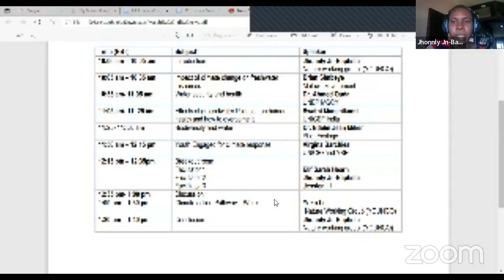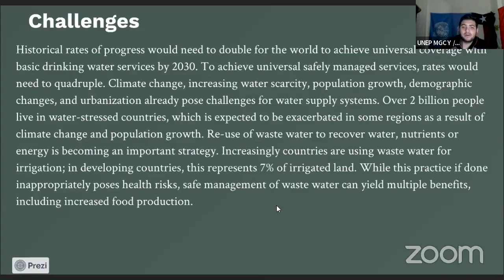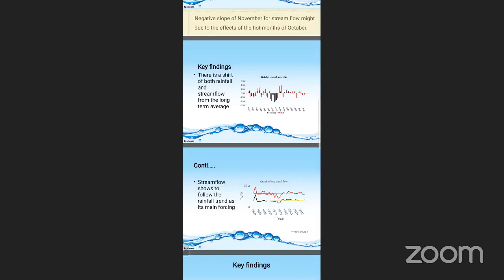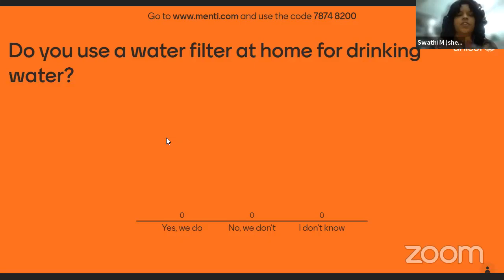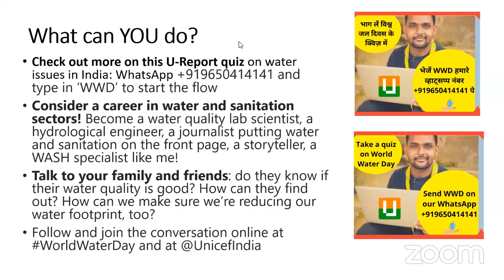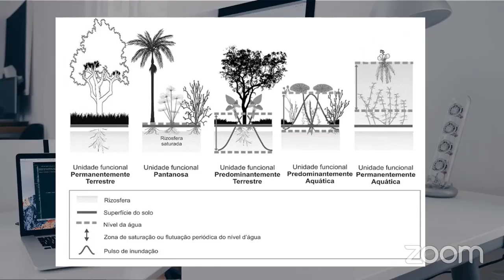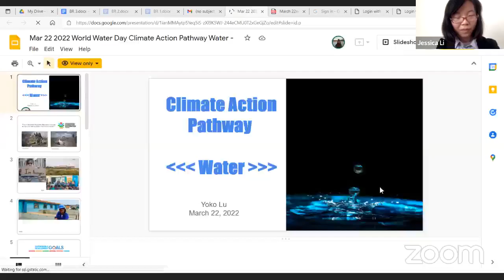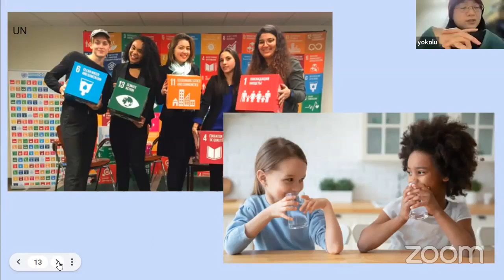World Water Day ( YOUNGO )